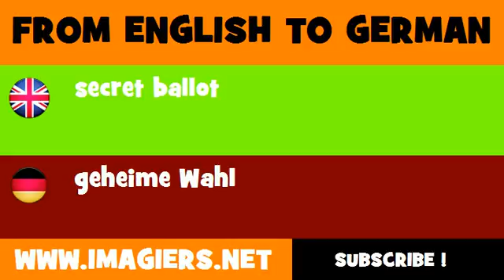FROM ENGLISH TO GERMAN = secret ballot